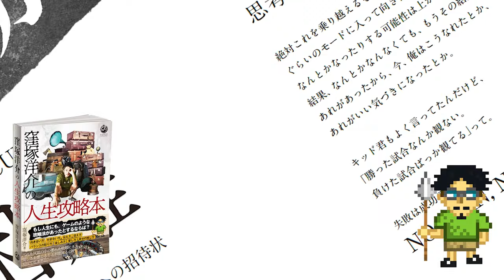【大ヒット中！】『窪塚洋介の人生攻略本』大ヒット御礼記念トーク 窪塚洋介の新たな挑戦、プロデュースした日本酒「福霧」の魅力を語る！【発売早々に４刷決定！】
窪塚洋介６年ぶりの最新刊
Amazon、全国書店にて発売中！！
発売１週間で重版決定！
そして繰り返し、増刷しついに4刷！
王様のブランチでも紹介され、今話題沸騰中の

今回は大ヒットを記念し、
NORTH VILLAGE U.D.A River City店にて行われた対談をお届け！
過去最高の勢いで売れている『窪塚洋介の人生攻略本』、
そのヒットの要因に、編集者北里洋平が迫る！

・窪塚さんの新たな挑戦、日本酒プロデュースの真相

・編集者北里が紙の本にこだわる理由とは

窪塚洋介さんプロデュース無農薬日本酒「福霧」

動画内で窪塚さんにご紹介いただいた、街録chの北里出演会